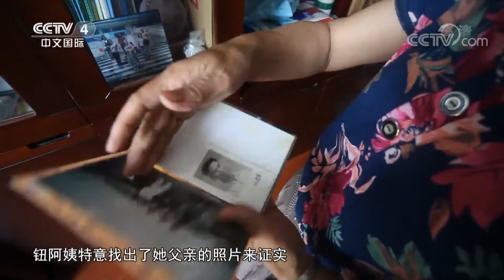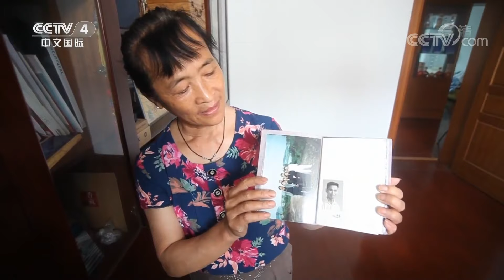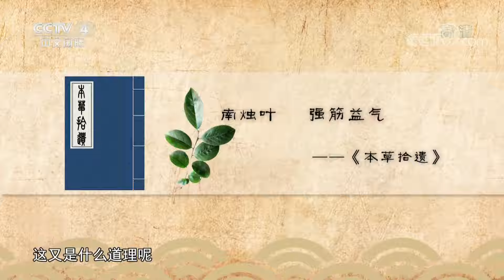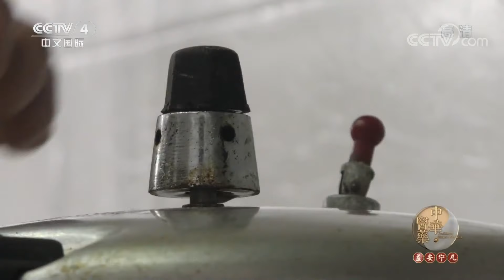《中华医药》巧用食材调五脏 由内而外好气色 20181215 | CCTV中文国际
本期节目主要内容：
家住无锡的钮阿姨经常采摘南烛叶，而她将南烛叶进行一系列工序加工后，与糯米一起制成了乌饭，乌饭不仅美味，而且有着增加头发乌黑的神奇妙用；桂花糖芋苗是由桂花、藕粉、红糖等原料制成，食用桂花糖芋苗又能暖胃，又能起到补充气血的作用，对人体十分有益。而芋头本身的营养价值就很高，对于消化不良有着很好的治疗作用。

【栏目介绍】
《中华医药》栏目是中国电视媒体中唯一一档向海内外传播中国传统医药文化的大型电视健康栏目。栏目以“关爱生命健康，服务全球华人”为宗旨，为海内外观众提供权威的健康医药资讯，在全面反映中华传统医学博大精深的同时，也关注当代中华医学对世界的贡献。